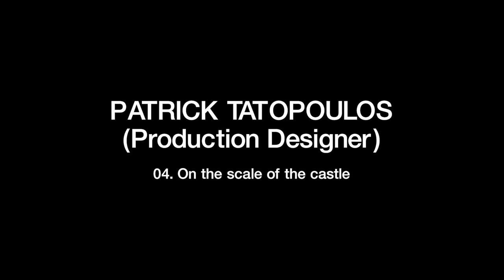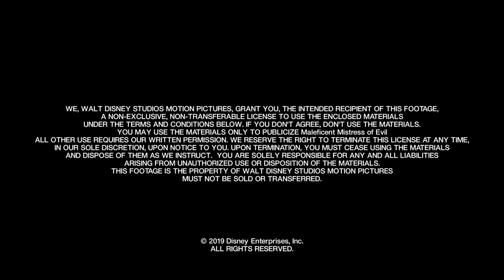Patrick Tatopoulos - Production Designer Soundbites for Maleficent: Mistress of Evil